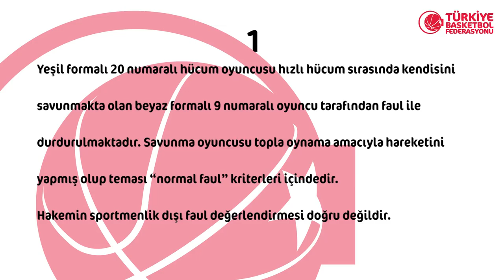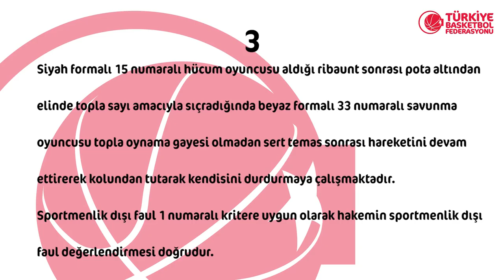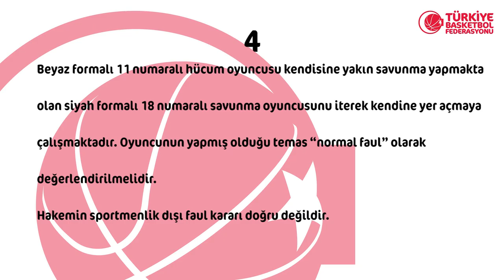Tahincioğlu Basketbol Süper Ligi 25.Hafta Pozisyonları ve Hakem Kararları